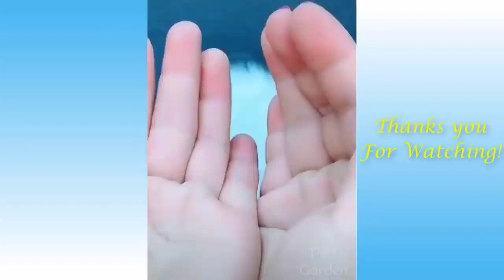Cute Pets And Funny Animals Compilation